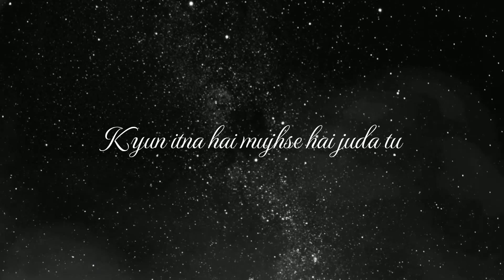Zara Sa (Sad) Lyrics Black Screen Status | Jannat | Emraan Hashmi & Sonal Chauhan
Zara Sa Power Ballad Lyrics Status
Zara Sa (Sad) Lyrics Black Screen Status
Jannat Movie Status Lyrics
Zara Sa Sad Status Lyrics
Emraan Hashmi
Sonal Chauhan
KK.